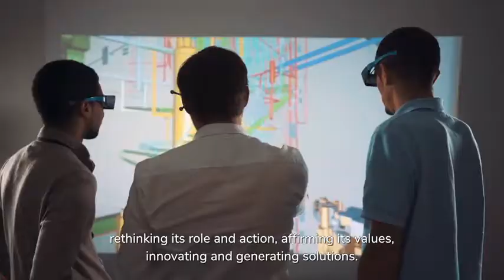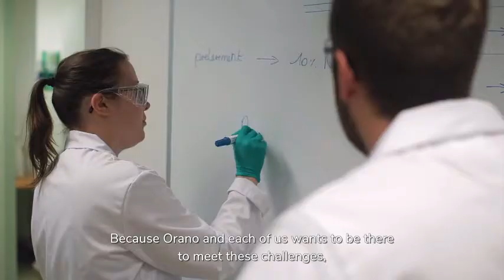Orano - Our Corporate Purpose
To develop know-how in the transformation and control of nuclear materials for the climate, for a healthy and resource-efficient world, now and tomorrow.